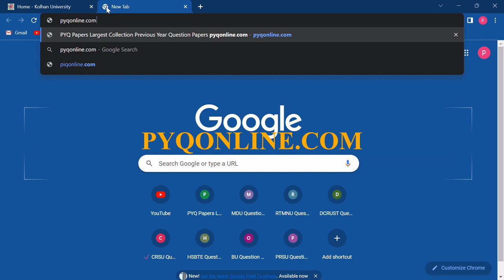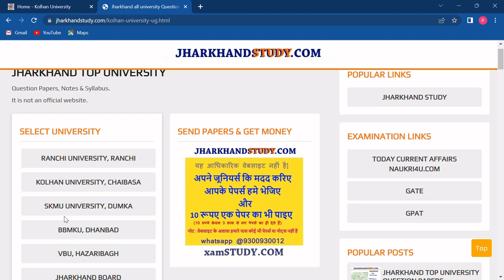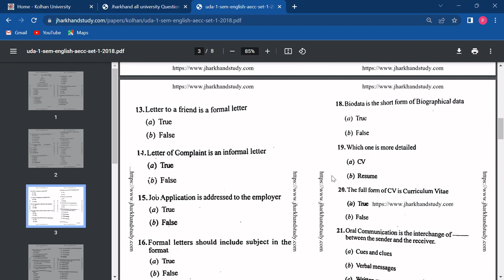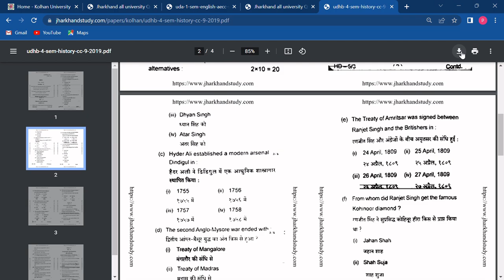KOLHAN University Jharkhand Previous Year Question Paper Free Download I JHARKHANDSTUDY.COM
Website name - JHARKHANDSTUDY.COM
kolhan university question paper 2023,
kolhan question papers 2022,
kolhan notes,
kolhan old question paper pdf download,
kolhan previous year question paper,
kolhan model paper 2023 pdf,
kolhan model paper 2022 pdf,
kolhan question paper 2023 in hindi,
kolhan question paper 2022 in hindi,
kolhan question paper 2022 pdf in hindi,
kolhan university btech question paper 2022,
kolhan university  btech question paper 2023,
kolhan unniversity ba question paper 2022,
kolhan ba question paper 2023,
kolhan mba question paper 2022 pdf download,
kolhan mba question paper 2023 pdf download,
kolhan model paper download 2022,
kolhan model paper pdf download 2022,
kolhan model paper btech 1st year pdf download,
kolhan model paper mechanical 1st year,
kolhan model paper mechanical 2nd year,
kolhan model paper mechanical 3rd year,
kolhan model paper mechanical 4th year,
kolhan university civil paper download,
kolhan university civil 1st year paper download,
kolhan university civil branch 2nd year paper download